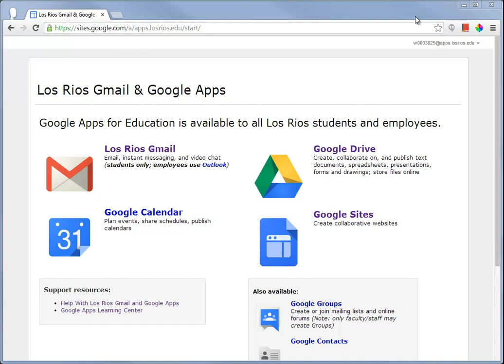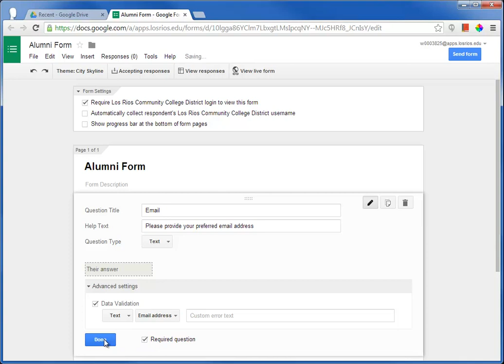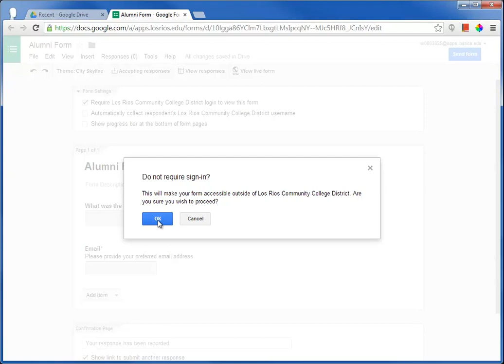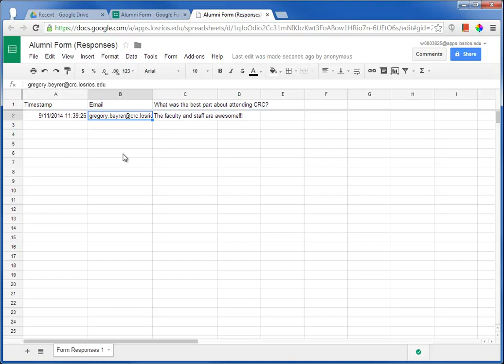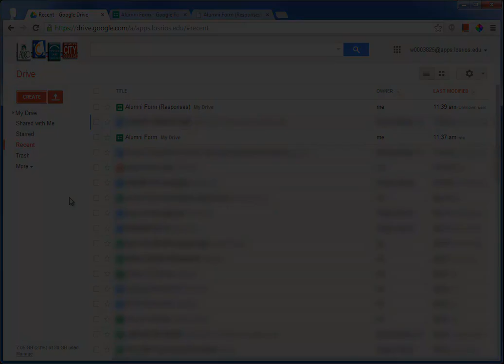Using a Google Form to Collect Information from Alumni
This video shows how a Google Form can be used to collect information from program alumni.